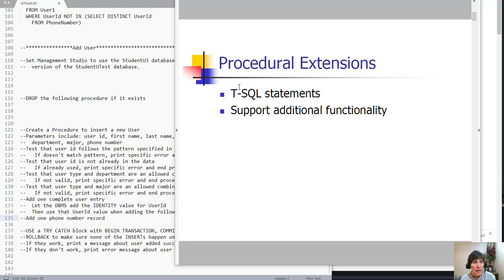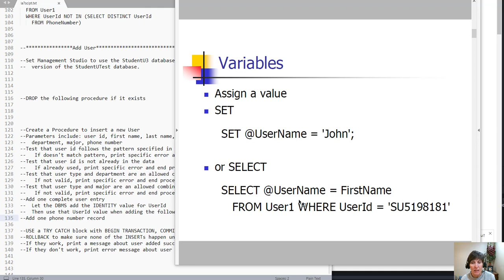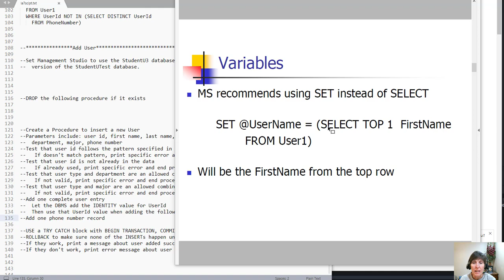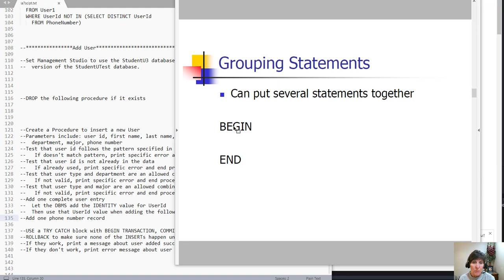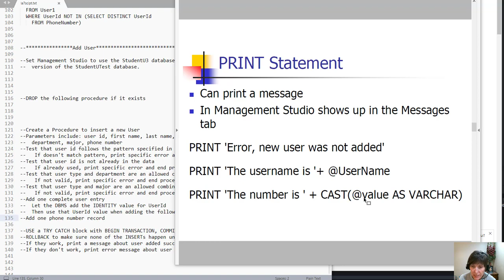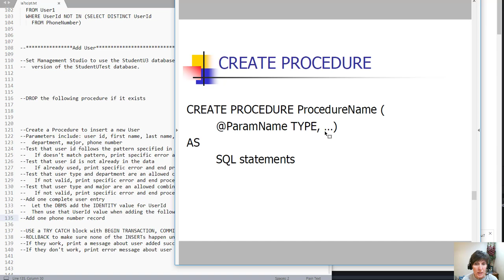Stored Procedures, Part 4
An introduction to stored procedures and some of the commands available in the procedural extensions. I show the syntax for variables, if statements, blocks, while loops,  and print.